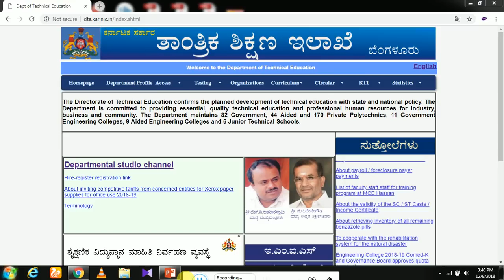Date of odd semester diploma results expected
Diploma odd sem expected date for Bangalore region